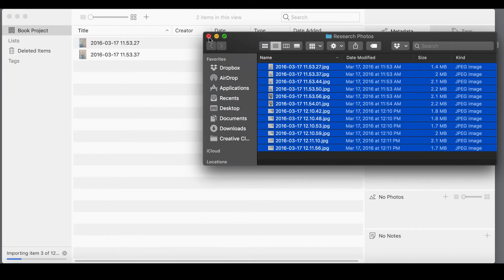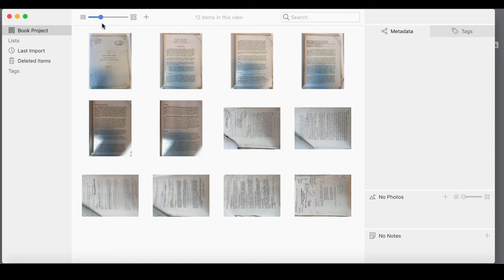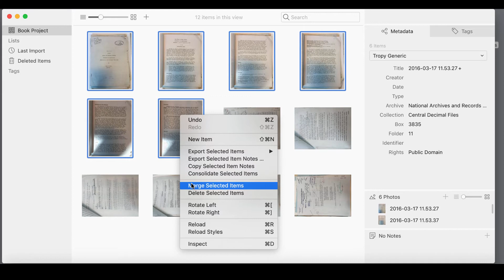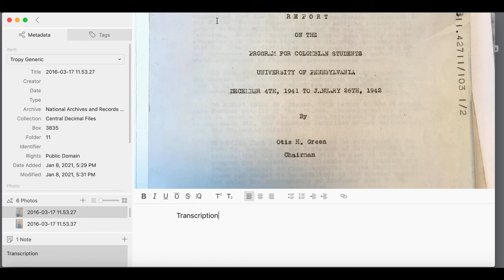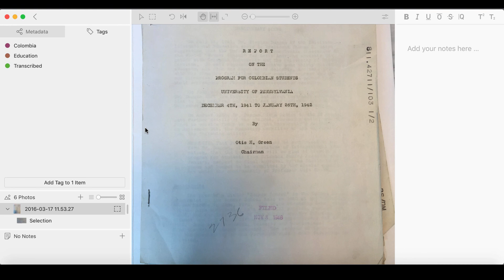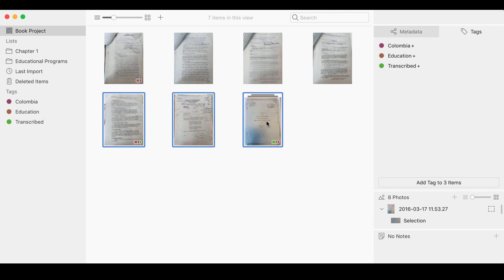Getting Started in Tropy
Learn how to get started using Tropy in this short introductory video.

0:00 Getting started in Tropy
0:22 Import photos into Tropy
1:02 Add metadata in bulk
2:06 Merge and rotate images
3:01 Edit photos
3:43 Add item-level metadata
4:21 Tag items
5:02 Organize items into lists
5:31 For more features/for help